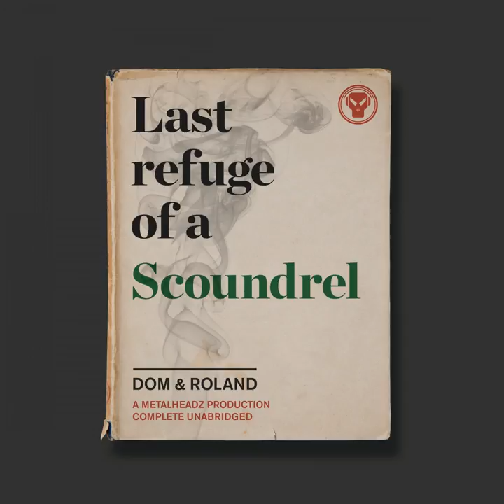Sacrifice (feat. Natalie Duncan)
Sacrifice (feat. Natalie Duncan) · Dom & Roland · Natalie Duncan

Last Refuge of a Scoundrel

Composer: Dominic Angas
Lyricist: Natalie Duncan